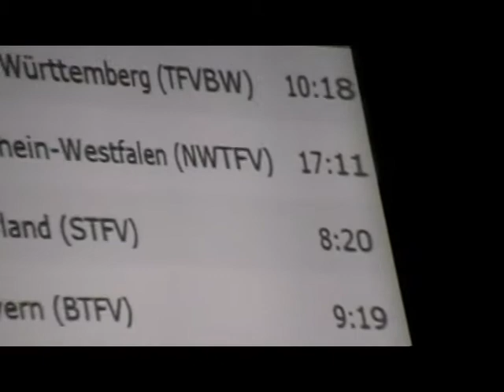Länderpokal TFV -Ottweiler 2.mpg